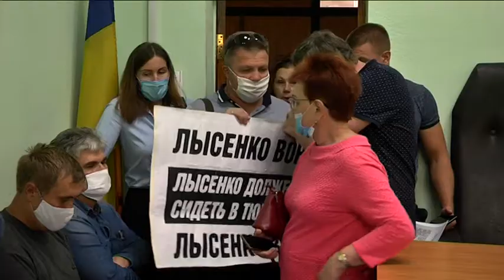Суд по Новому мосту в Дніпрі: засідання перенесли через нібито порушення карантину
13 серпня у Красногвардійському (Чечелівському)  суді Дніпра мало відбутися чергове засідання щодо розкрадання бюджетних коштів під час ремонту Нового мосту. Серед підозрюваних по справі — заступник міського голови Михайло Лисенко та заступник директора департаменту Благоустрою Олексій Самілик. До зали суду зайшли активісти та представники громадських організацій. Помічниця голови суду Костянтина Дружиніна попросила всіх, хто не є учасниками процесу, покинути залу. Пояснила вимогу розпорядженням про особливий режим роботи суду на час карантину. Громадськість виходити відмовилась: просили, аби прийшов сам пан суддя і ухвалив відповідне рішення про закрите засідання. Після цього в зал зайшли поліцейські, які наполягали:  наявне  порушення карантину. Активісти лишалися на місці. Зрештою, засідання перенесли.